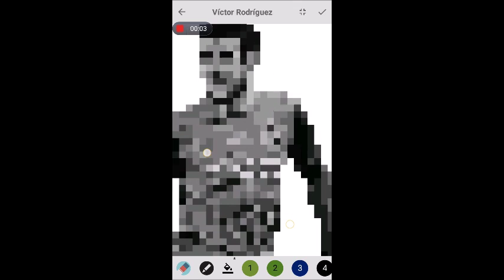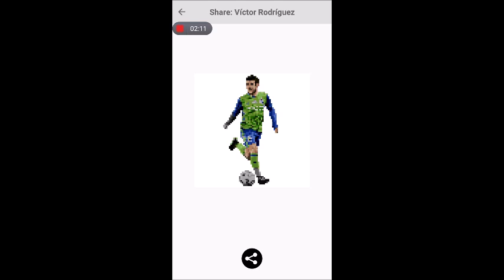Pixel Coloring Victor Rodriguez